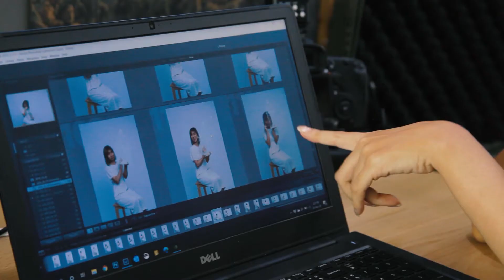CROSSWALK STUDIO AND SPACE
เราให้บริการเช่าสตูดิโอสำหรับถ่ายภาพทุกประเภท ไม่ว่าจะเป็นภาพนิ่ง ภาพเคลื่อนไหว จะถ่าย Portrait, Product Packshot หรือถ่ายรูปอาหาร สัตว์เลี้ยงก็ถ่ายได้ 🐰

🗺 สตูดิโอตั้งอยู่กลางเมืองเลยครับ ที่ยูเซนเตอร์ สามย่าน เดินจากสามย่านมิตรทาวน์และรถไฟฟ้าใต้ดินสามย่านแปบเดียวก็ถึง

สามารถจอดรถได้ที่รอบ ๆ ยูเซนเตอร์, สามย่านมิตร และตึกจามจุรี 9 ครับ บริเวณรอบ ๆ มีร้านค้าและร้านอาหารมากมาย

🏚 สตูดิโอมีขนาด 3.5*7 เมตร มีอุปกรณ์ที่พร้อม เพียงพอต่อการถ่ายรูปทั่วๆไป แต่แนะนำให้ทักมาสอบถามเรื่องประเภทการถ่ายก่อนครับ เพราะบางอย่างก็ถ่ายไม่ได้ เช่น เอารถยนต์เข้ามาถ่ายในสตูฯ ฯลฯ

😎 หรือหากต้องการช่างภาพด้วย ทางเราก็มีบริการให้จองคิวช่างภาพให้ได้ครับ  😎

❗เนื่องจากการคลายการ locked down ทำให้สตูดิโอของเรากลับมาเปิดได้อีกครั้ง แต่ช่วงนี้ก็จะรับได้เฉพาะงานที่จำกัดจำนวนคนผู้เข้าใช้ต่อครั้งนะครับ ไม่เกิน 4 คน *และไม่ถ่ายงานลักษณะที่ทำให้เกิดการแพร่กระจายของเชื้อโรคได้ รวมถึงไม่ให้ถ่ายฉากที่มีการสัมผัสตัวกันอย่างใกล้ชิด แต่ให้ใช้เทคนิคการถ่ายทำแทน ❗

🚕 สำหรับท่านที่ต้องการถ่ายอาหารหรือโปรดักส์ สามารถส่งมาที่สตูดิโอฯ ได้เลยครับ ไม่ต้องเดินทางมาเอง

ยังไงก็ยินดีต้อนรับเพือน ๆ พี่น้อง ๆ ชาวตอ.ทุกท่านนะครับ 💗

 สอบถามเพิ่มเติมหรือติดต่อเช่าสตูดิโอได้ที่
🍕 Line: @crosswalkstudio
🍕 FB: CrossWalk Studio and Space